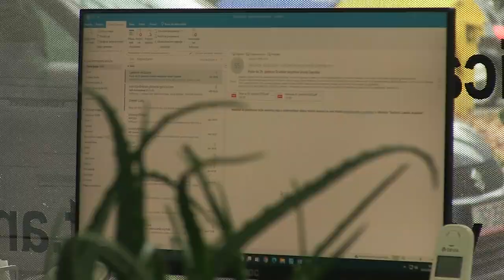Romsko naselje na Vrtnom putu